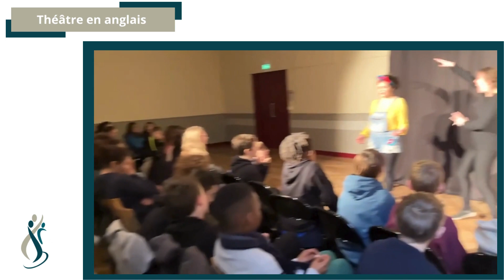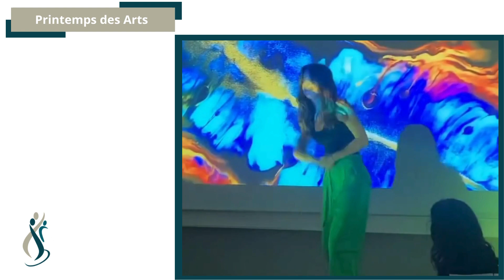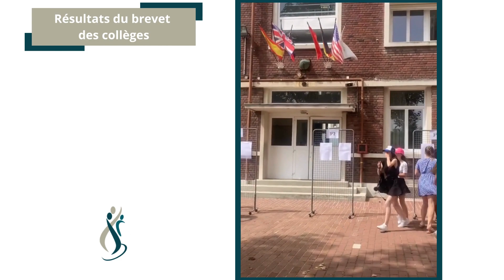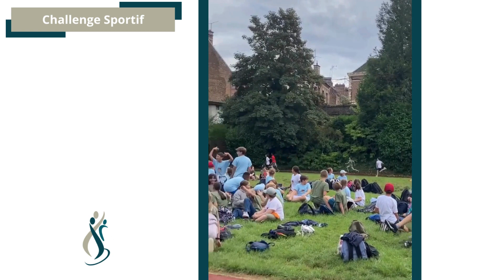Vivre heureux au Collège